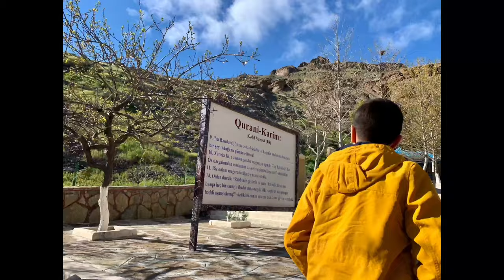The Seven Sleepers Cave | Day 2 part 3 | Solo Travel | 2019 | Azerbaijan 🇦🇿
Day 2 : Nakhchivan Autonomous Republic

Part 3: TheSevenSleepers Cave Ashabi-Kahf

Ashabi-Kahf sanctuary is located at the eastern part of Nakhchivan city. It is the most important place of religious worship in Nakhchivan. This is a religious-cultural complex visited by pilgrims every year.

It's a nice place and known for it's legend - The Seven Sleepers. The Seven Sleepers is a story about a group of young believers who hid inside the cave. It is located outside the city of Ephesus around 250 CE to escape a religious persecution and emerged 300 years later. The Seven Sleepers have Christian and Islam tradition. (reference: wikipedia & azerbaijan24.com)

Song: Mellow Relaxed Background Music (Free - No Copyright )